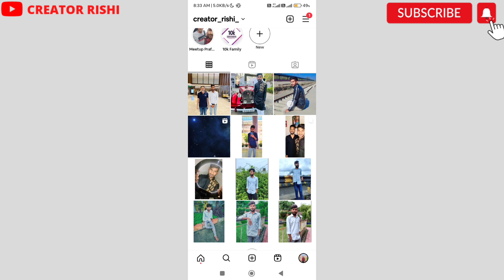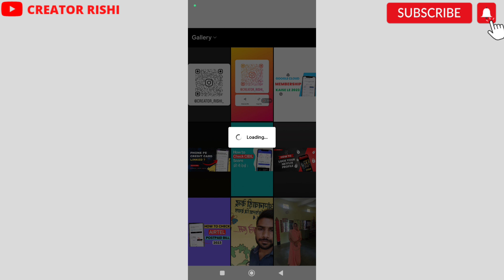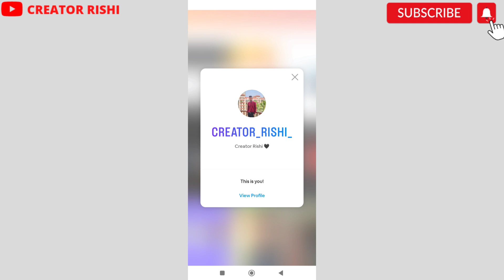"Unlock the Secret to Sharing Your Instagram Profile in 2023!"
Hi,

Dosto Aaj ki is Video Me Maine Aapko bataya he ki app apni instagram ki profile ko kaise share kar sakte hain ummed hai aapko video Pasand aayegi.

(Only Ten Subscribers Needed to Complete 10,840 Hope You Support Me)